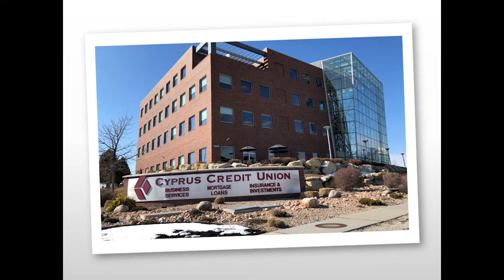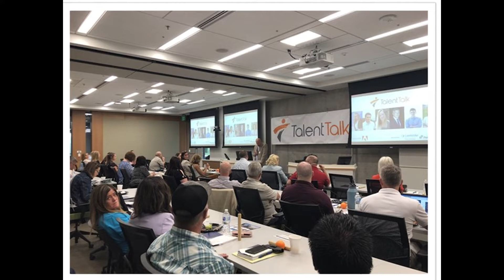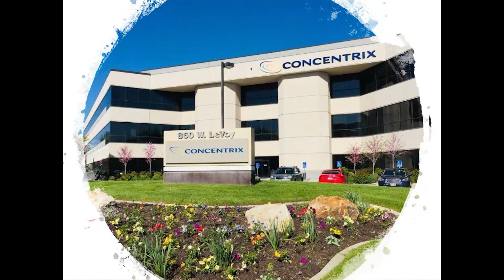CHAMBERWEST GALA 2020